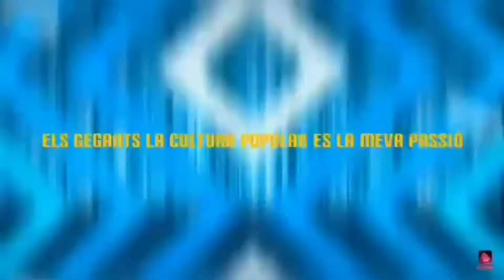CIUTAT GEGANTERA DE CATALUNYA A TORTOSA!!!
Benvinguts a nou video del canal Avui us Porto un vídeo especial el de la CIUTAT GEGANTERA DE CATALUNYA a TORTOSA. Podreu veure vídeos de Dissabte i de Diumenge ( el Diumenge Hi han pocs vídeos)

Gracies per passar-me vídeos i fotos  Adriá Roca, El Mon del Biel 11 i Gegant com per la foto de la Miniatura

Suscriu-te 🔴
Dona Like 👍🏻
i comparteix amb els teus amics!